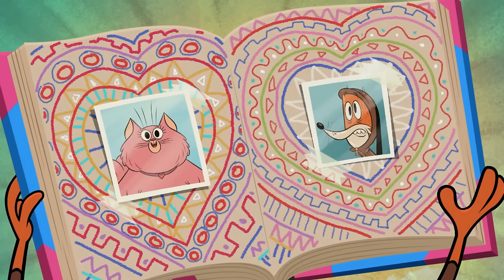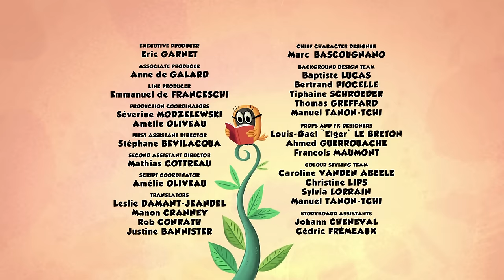They're already friends! | Zip Zip English | Full Episodes | 2H | S1 | Cartoon for kids